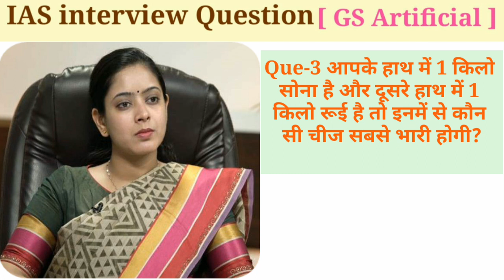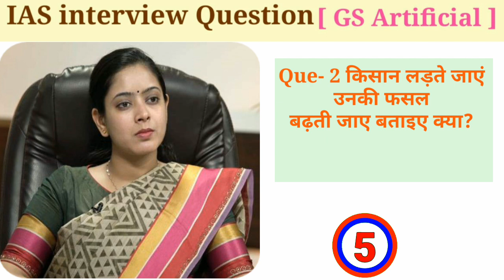IAS interview Question / UPSC interview Question / IAS,IPS PCS interview / ias upsc gkPart 23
ias interview questions in
hindi
ias interview
ias interview me puche gaye
sawal
ias srushti deshmukh
ias divya tanwar
most tricky questions of IAS and UPSC
interview in hindi
IQ topical
IAS interview Question / UPSC interview
Question / IAS,IPS PCS interview /
Part 22
Mock interview 2023
upsc interview 2023
drishti ias interview 2023
ias,pcs interview 2023
IAS interview Questions | Mock interview 2023 |
UPSC 2024
GK QUESTION |
ias interview 2023
ias interview
sawal
ias interview questions
ias question
ias interview hindi
ias ke interview
ias mock interview in hindi

Act
a
purposes
such as criticism, comment, news reporting,
permitted by copyright statute that might
otherwise
be infringing. Non profit, educational or personal
use
tips in balance in favor of fair us.